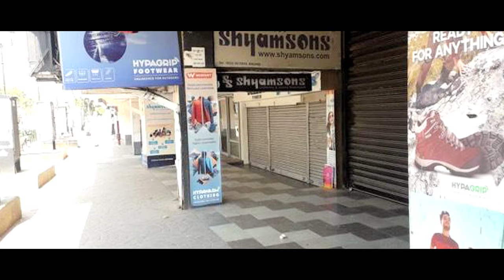करिए Newstrack के साथ सवारी, देखिये लॉकडाउन की हकीकत सारी... | Lockdown | Lucknow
करिए Newstrack के साथ सवारी, देखिये लॉकडाउन की हकीकत सारी...

Script & Voice Over - Manish Srivastava